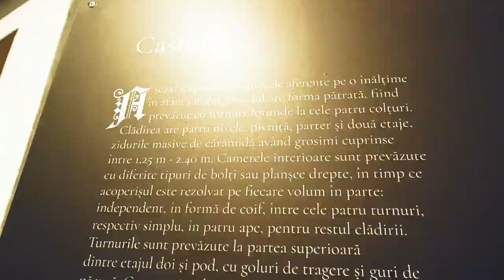Despre vinul Mysterium de la Jidvei - mistere si povestiri